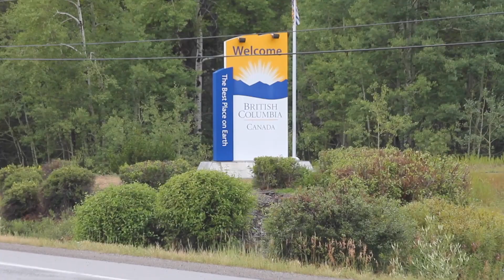Blades of Fury 2: The Journey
The second edit in the saga, Evan Renz takes a journey to link up with his bros for some heavy shredding.

Song: Cake Dough Cheddar- Buku